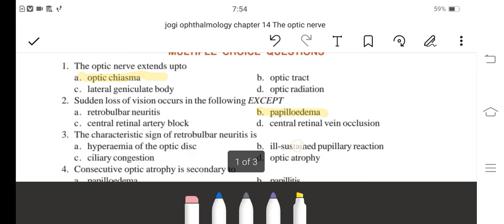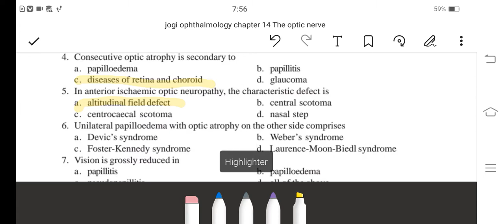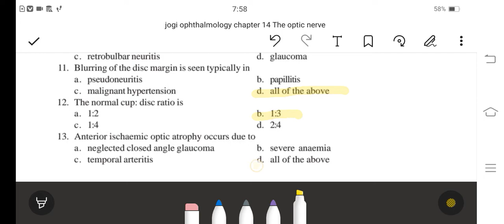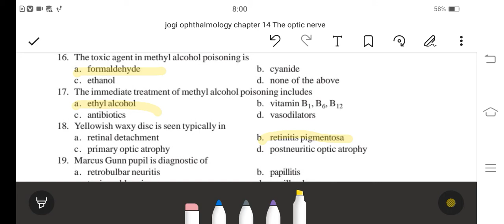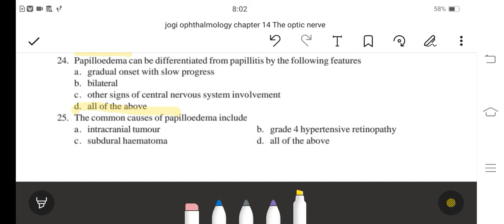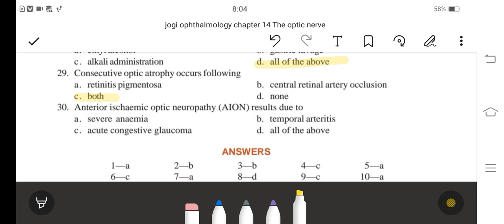Jogi ophthalmology mcqs chapter 14 the optic nerve